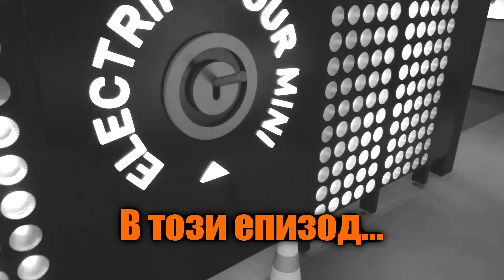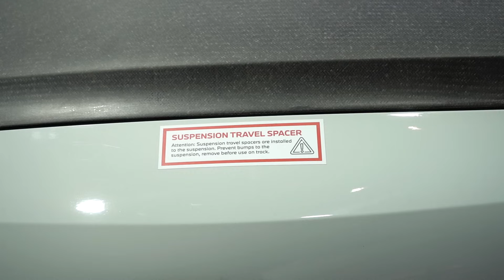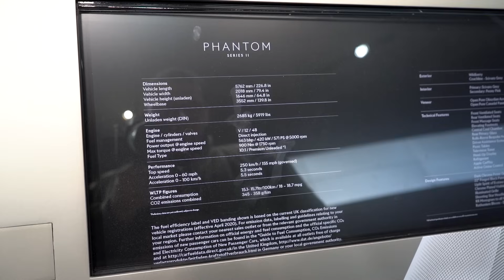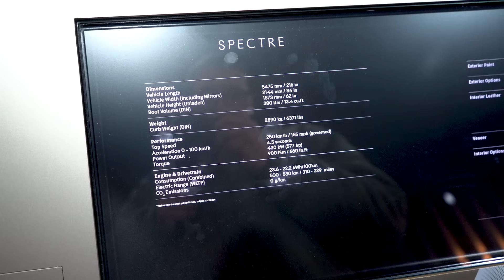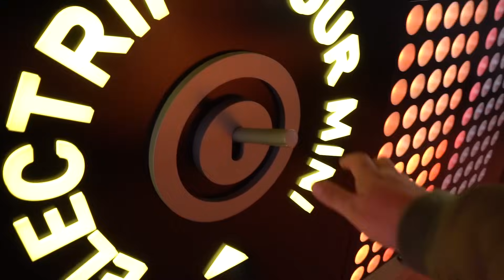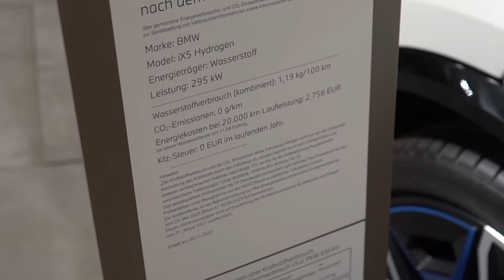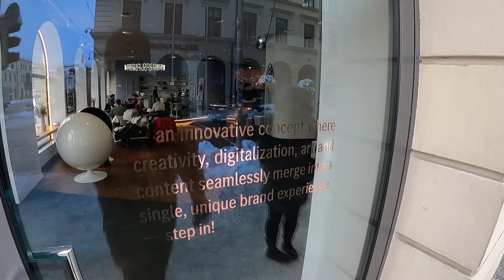BMW WELT - Зимен Vlogi влог от Мюнхен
В този влог ще разгледаме какво има в Бмв Велт и ще се разходим малко из зимен Мюнхен.